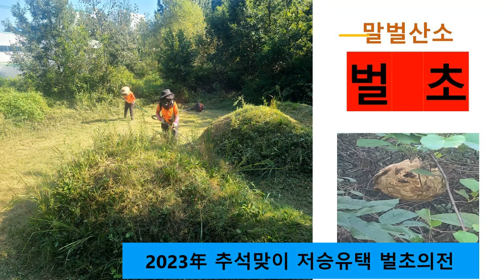아산시 인주면서 말벌2방 쏘여가며 정성벌초"를 했어요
장소 : 아산시
일시 : 2023년 09월 00일
영상 : 9월 묘지벌초 자료 중에서
자료 : 상장풍의례원자료실

묘지에 도움되고
고인께 예를 갖추는
추석맞이 벌초과정"을 기록으로 남깁니다.